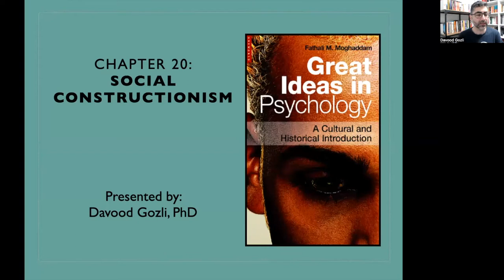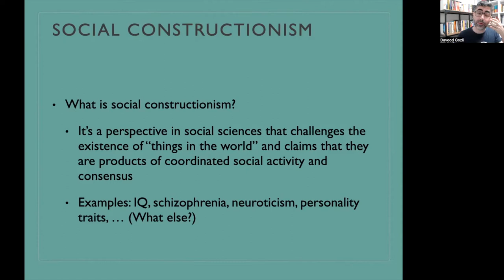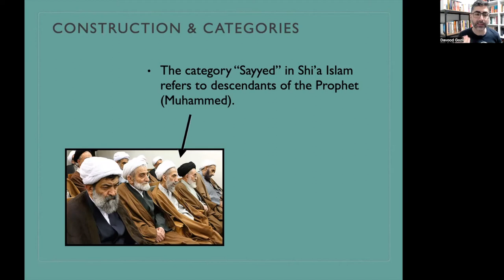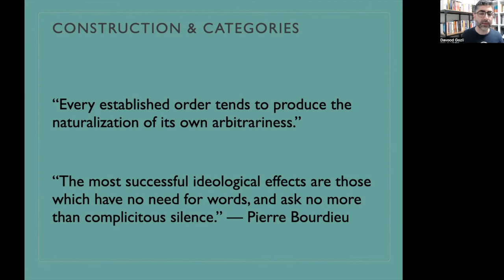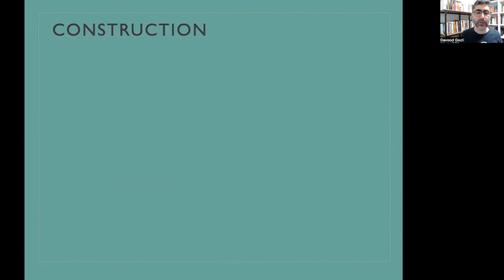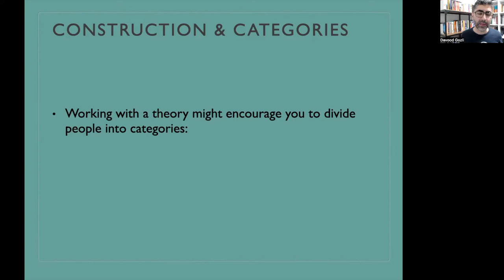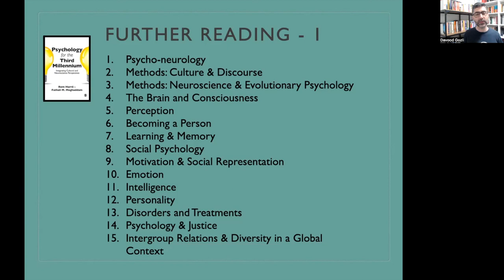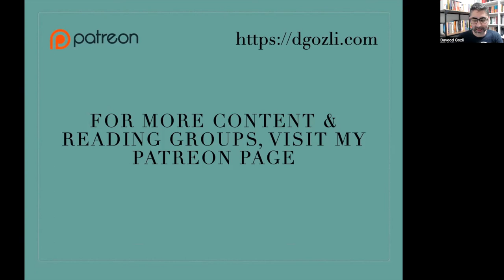Social Constructionism | Great Ideas in Psychology: Part 20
Part of the series of videos on Great Ideas in Psychology, based on Chapter 20, "Social Constructionism." Playlist for the series